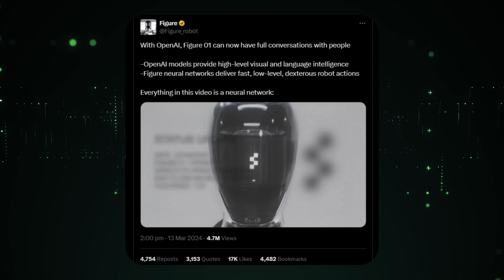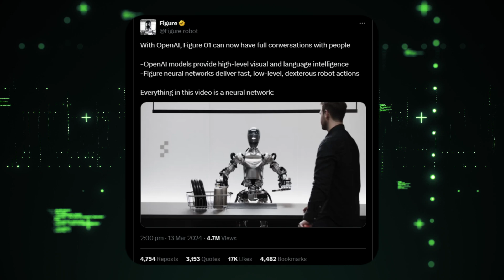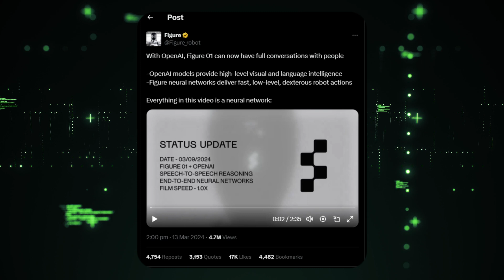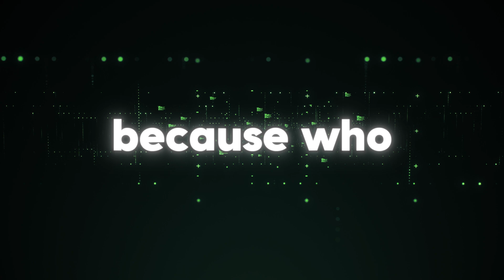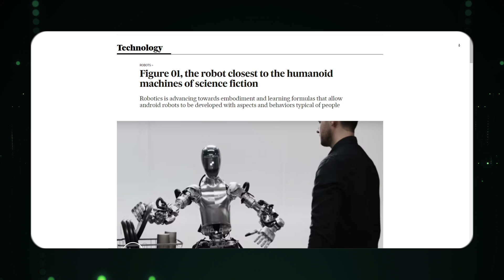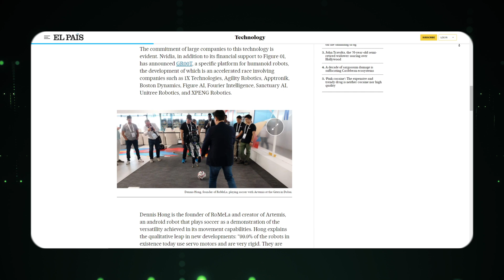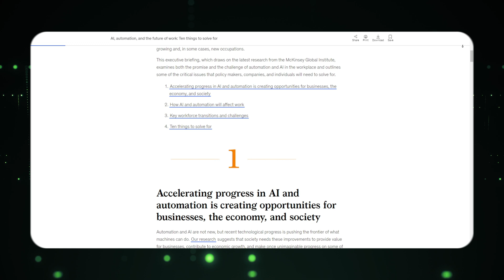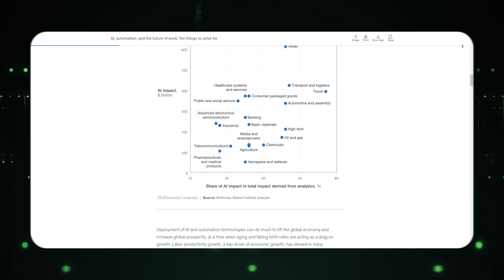OpenAI's "AGI Robot" Breakthrough (Exciting)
Discover the future of AI with OpenAI's latest breakthrough: the AGI Robot. This groundbreaking video showcases the incredible advancements in artificial general intelligence, offering a glimpse into a world where machines possess human-like cognitive abilities. Join us as we delve into the exciting potential of AGI and its transformative impact on technology, society, and beyond. Don't miss this thrilling glimpse into the future of robotics and AI